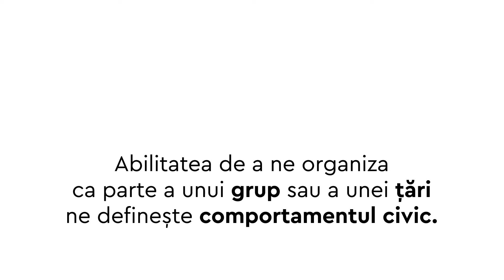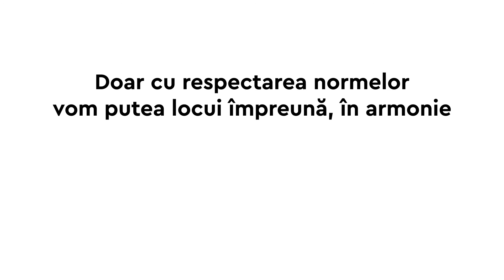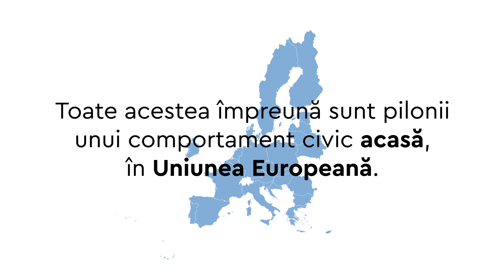EUROPA VIZUALĂ ACASĂ | Cetățeanul și comportamentul civic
Democrația este atunci când știu să se autoguverneze și oamenii, și grupurile de oameni, și țările.

Iar această autoguvernare are de to-ATE:

Libertate, Egalitate, Responsabilitate, Dreptate...

Prin urmare, abilitatea de a ne organiza ca parte a unui grup sau a unei țări ne definește comportamentul civic.

Iar a fi cetățean și a avea un comportament civic se află într-o legătură foarte strânsă.

CIVIC este ceea ce aparține cetățenilor, ceea ce îi privește pe cetățeni, adică cetățenesc.

Comportamentul civic este dreptul și obligația fiecăruia dintre noi de a fi conștienți.

Învățăm cu sârguință.

Alegem o viitoare profesie în mod conștient.

Votăm informați.

Lucrăm cu responsabilitate.

Iar un comportament civic responsabil pornește de la lucrurile care ni se par mici. De exemplu, de la modul în care parchezi mașina.

Libertatea ta se termină exact acolo unde începe libertatea altuia.

Deci, nu trece peste drepturile și libertățile altuia nici cu un cuvânt, nici cu roțile mașinii parcate.

Doar prin respectarea normelor vom putea locui împreună – în ARMONIE – cu colegii de școală, de facultate sau de serviciu, cu vecinii de peste gard sau cu vecinii de bloc, cu alți consăteni și cu alți concitadini.

Atunci când vorbim despre o comunitate atât de mare și de diversă cum este vecina noastră – Uniunea Europeană, putem spune că doar respectând atât normele legale, cât și tradițiile, vom putea păstra diversitatea fără a aduce daune unicității.

Tu aleg ce fel de comportament civic îți atribui ca cetățean al unei țări și/sau a unei uniuni de state.

Uniunea Europeană optează pentru un comportament civic responsabil, tolerant și empatic.

Responsabilitate ține de simțul de răspundere față de obligațiile sociale.

Toleranța include îngăduința.

Iar empatia este capacitatea unui om de a înțelege și de a împărtăși sentimentele altei ființe.

Toate acestea împreună sunt pilonii unui comportament civic acasă, în Uniunea Europeană.

Iar într-o bună zi vor fi și aici.

EUROPA VIZUALĂ ACASĂ.

Acest video a fost produs în cadrul proiectului „Europa vizuală acasă”, realizat de Asociația „URMA ta” și finanțat de Uniunea Europeană și Fundația Konrad Adenauer, în cadrul Programului de granturi „Dezvoltarea societății civile la nivel local în Republica Moldova”.

Acest video a fost realizat cu sprijinul financiar al Uniunii Europene. Conținutul său este responsabilitatea exclusivă a proiectului „Europa vizuală acasă”, implementat de Asociația „URMA ta” și nu reflectă neapărat punctele de vedere ale Uniunii Europene.